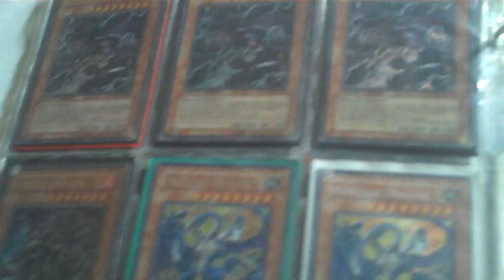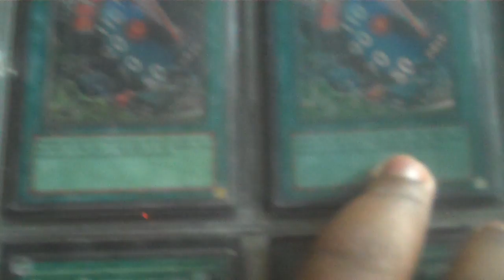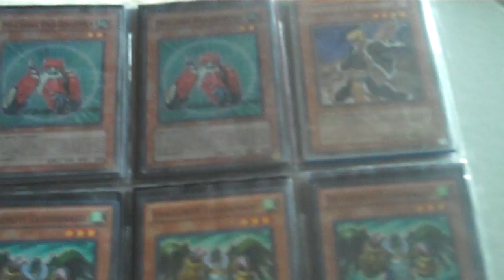Trade Binder Update 6-12-2011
comment or pm me for anything (rarities,conditions, etc)

Wants

-Money
-Goblin Zombie x2 (secret)
-Deep Sea Diva x2 (super)
-Burial from a Different Dimension (super or ultra)
-Mirror Force (super or ultra)
-Solemn Judgment (super or ultra)
-Foolish Burial (super)